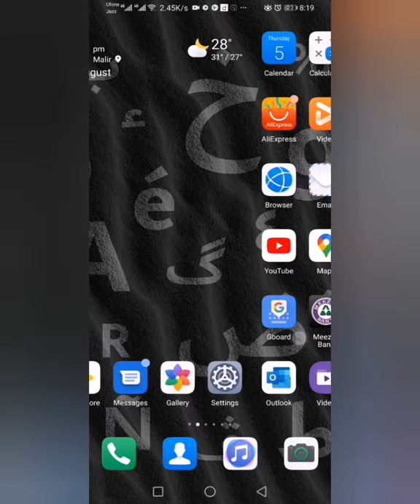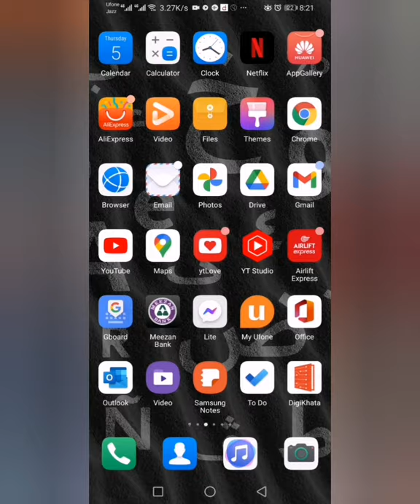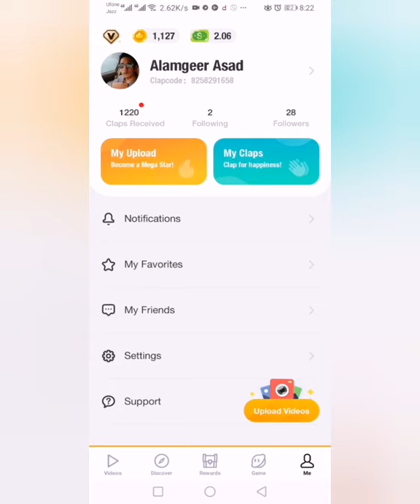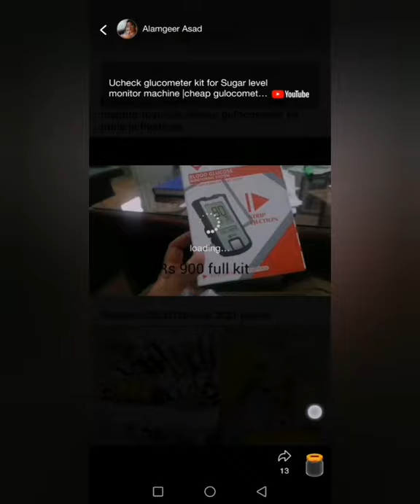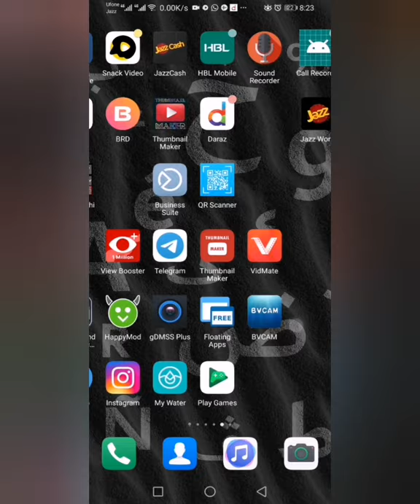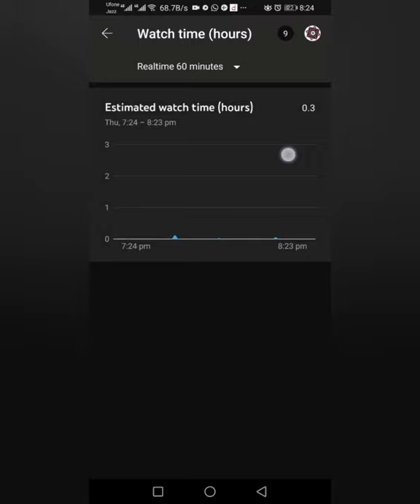how to get 4000 hours watch time & 1000 subscribers fast | increase watch time on Youtube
I won a $3.00 reward from ClipClaps, open ClipClaps to share bonus with me.

Hi, I'm TechnicalSain, please help me unlock Rs 8,000, and you could get rewards as well.Click the link below to install / open SnackVideo, If there is no response, please update to the latest version on Google Play.

views on youtube channel